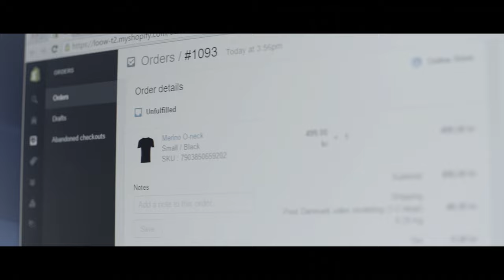LOOW: From Elite soldier to making menswear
The story about our merino wear.

Produced by MatFilm & Simon Roel
Drone footage: Creative Sight